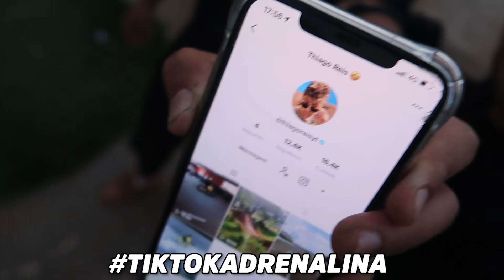FUI DESAFIADO PELOS PROFISSIONAIS DO BMX PARA SALTAR A MEGA RAMPA INFLÁVEL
CINCO PROFISSIONAIS DO BMX ME DESAFIARAM PARA MANDAR UMA MANOBRA NESSA MEGA RAMPA INFLÁVEL

✪ THIAGO REIS ✪
✔️ CANAL DE ENTRETENIMENTO